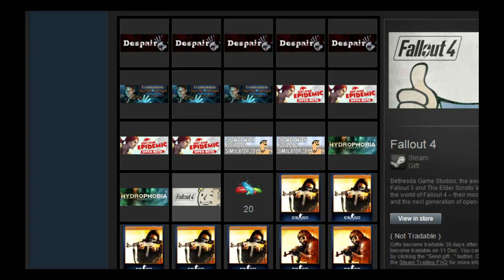Fallout 4 Winner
The winner of Fallout 4 is. Niglet. Congrats.